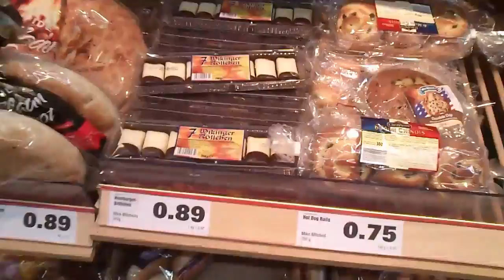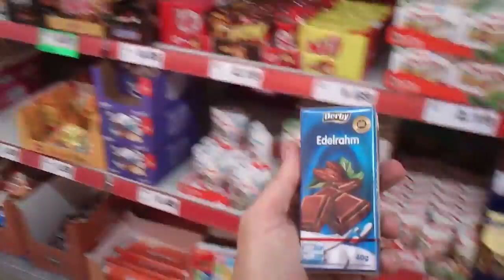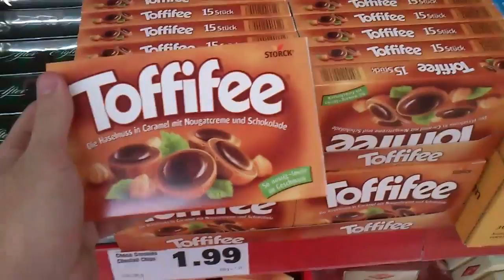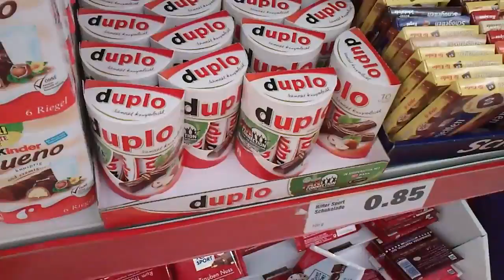11. + 12. Juni 2012 - Top 10 Süßigkeiten und ein Pilz